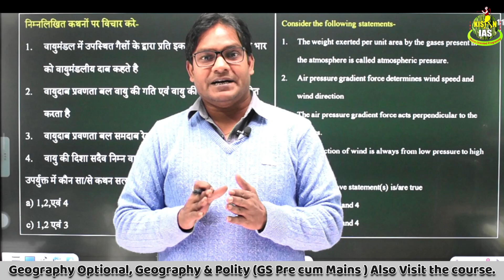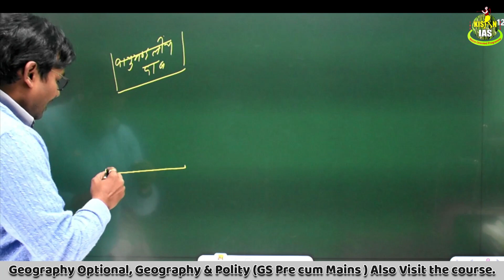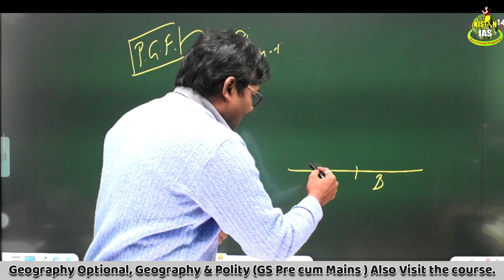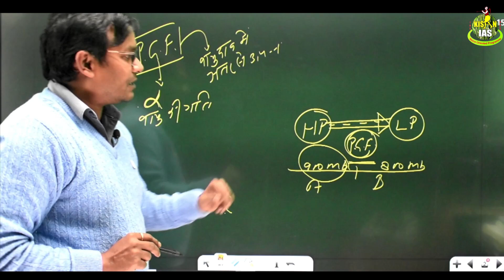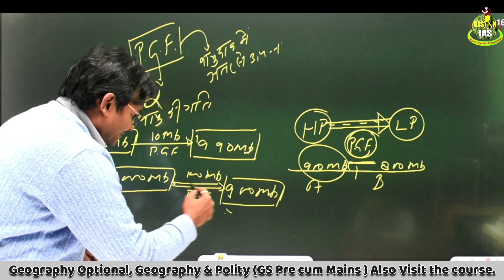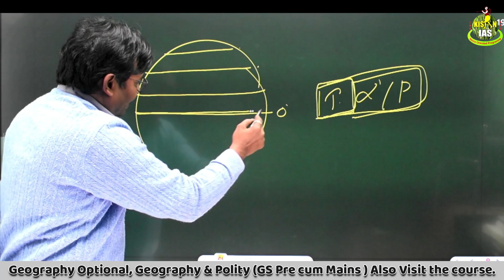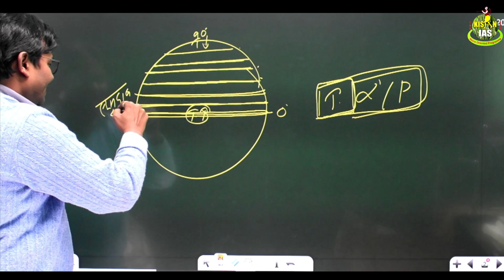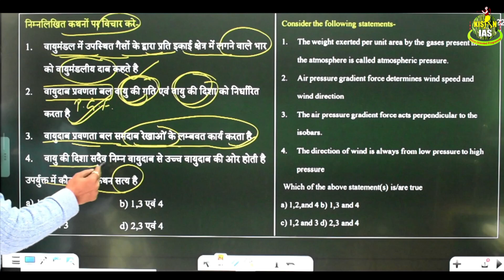Question-Answer Discussion ,By-NIRANKAR VERMA